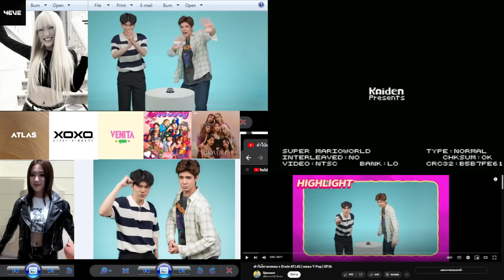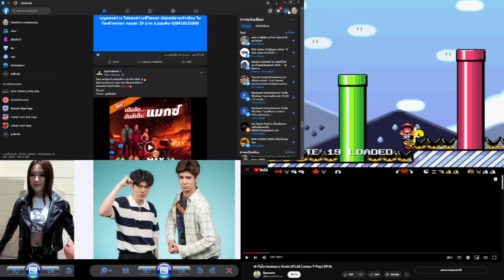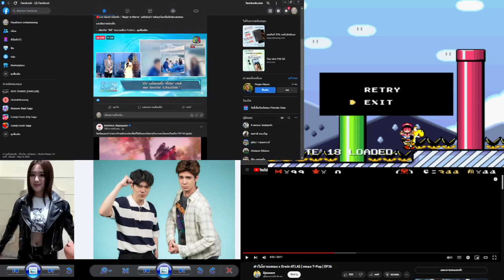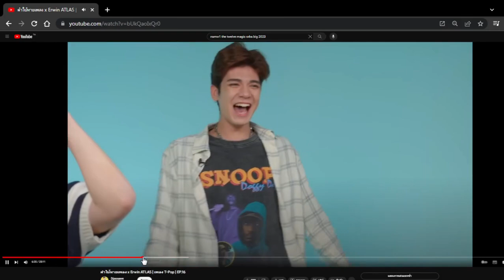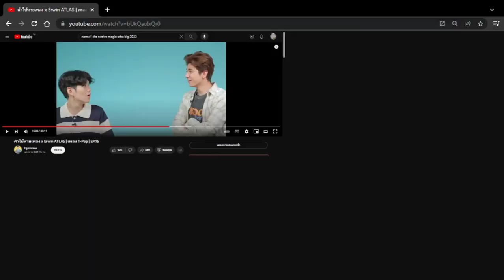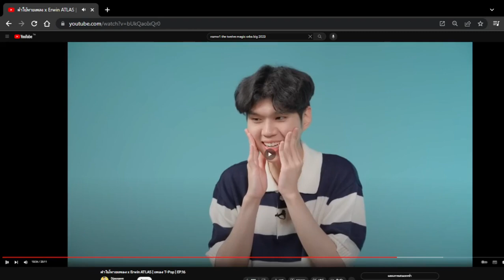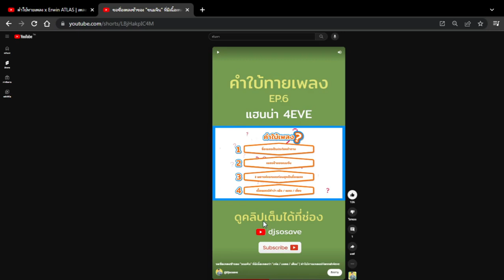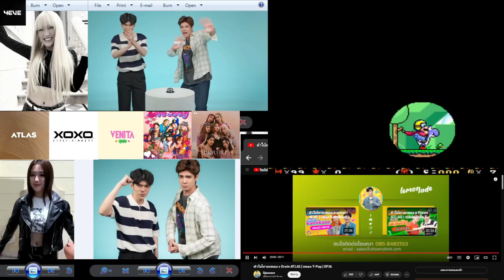SMW A Super Mario Adventure 2 V2.0 Big 2023 คำใบ้ทายเพลง x Erwin ATLAS เพลง T-Pop EP.16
วันจันทร์ที่ 17 กรกฎาคม 2566
Jorin
Taaom
Aheye
Punch
Hannah
Fai
Mind
4EVE

LINE : @XOXOWORK